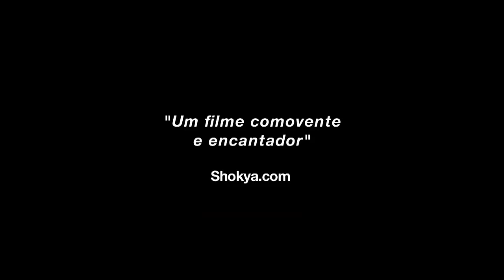A Música Segundo Tom Jobim Trailer [HD]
Data prevista de estreia: 20 de Janeiro de 2012

O extraordinário universo da música de Antonio Carlos Jobim não cabe em palavras. Foi com essa ideia em mente e a sensibilidade aguçada que o diretor Nelson Pereira dos Santos, ao lado de Dora Jobim, se dispôs a encarar o desafio de desvendar em filme a trajetória musical do grande compositor brasileiro, autor de uma obra eterna, de alcance internacional. Escolheram o caminho sensorial da imagem e do som para exibir o trabalho do músico considerado, ao lado de Heitor Villa-Lobos, um dos maiores expoentes de todos os tempos da música brasileira.

Diretor: Nelson Pereira dos Santos, Dora Jobim
Elenco: - documentário -
Produção: Ivelise Ferreira, Nelson Pereira dos Santos
Roteiro: Nelson Pereira dos Santos, Miúcha Buarque
Trilha Sonora: Paulo Jobim
Duração: 88 min.
Ano: 2011
País: Brasil
Gênero: Documentário
Cor: Colorido
Distribuidora: Sony Pictures